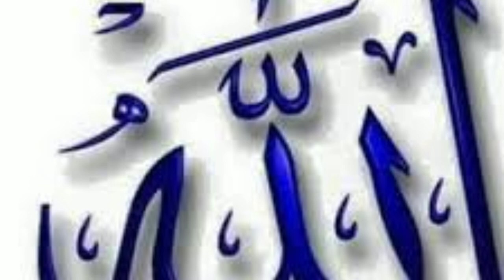अल्लाह की रहमत का एक खुबसूरत वाकिया ! ALLAH KI REHMAT KA EIK KHUBSURAT WAQIYA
ALLAH KI REHMAT KA EIK KUBSORAT WAQIYA अल्लाह की रहमत का एक खुबसूरत वाकिया